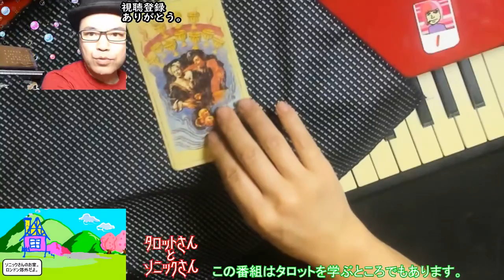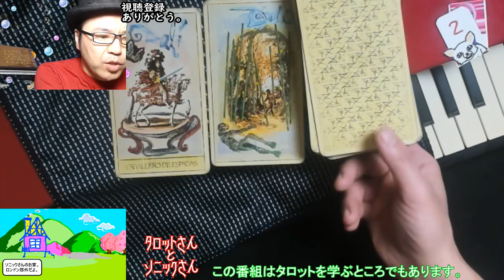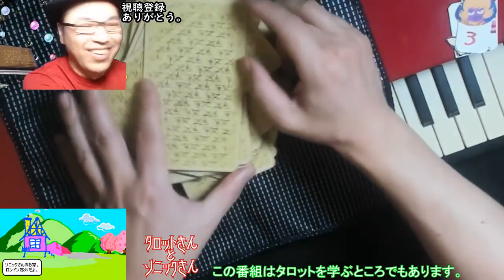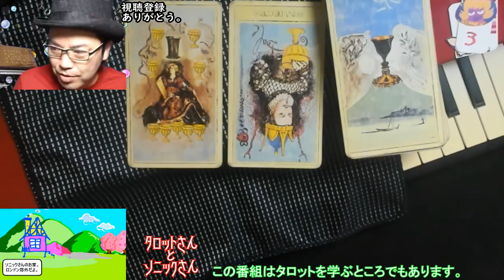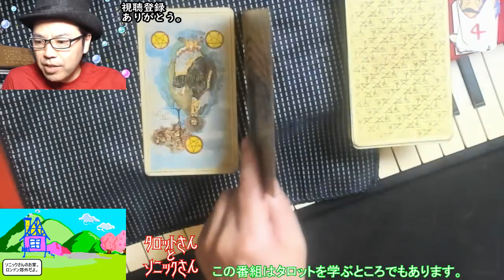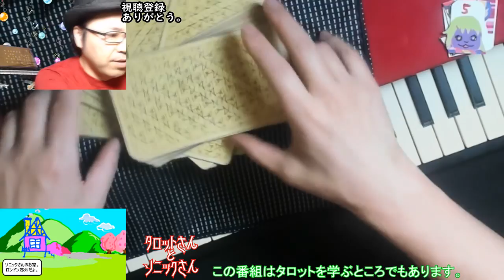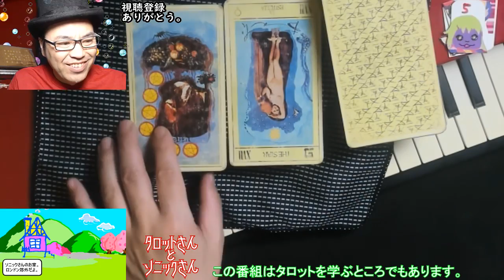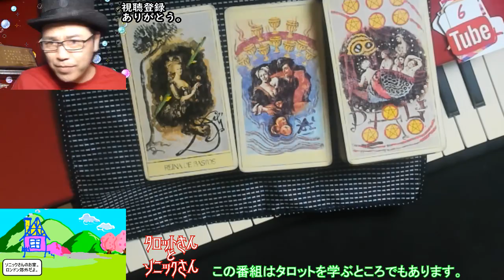【タロット】🌸連絡が来ない理由🍰【六択】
誕生日だから勢いでシンセでも買おうかと思ったけど
動画でKorgのMicroPiano使って満足しました。
えぇ、今更シンセやキーボードで本気出す根性ないっす。
あと録画し直したけど冒頭の音程外れましたねｗ

Facebook ソニックさんののタロット解説
Tarot & The Sonic